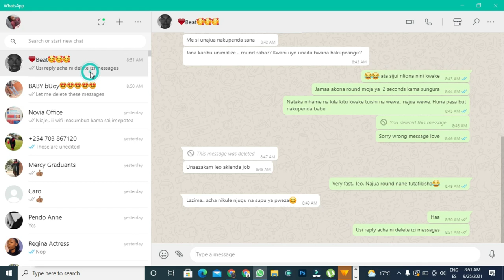SHE CHEATED ON ME // PART 4 ( NEVER CHECK HER WHATSAPP MESSAGES💔💔)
The story continues. I checked her whatsapp messages and this is what happened.